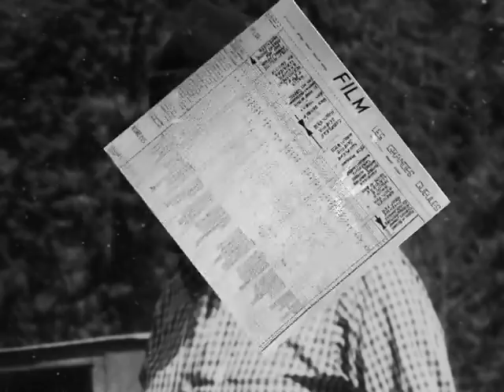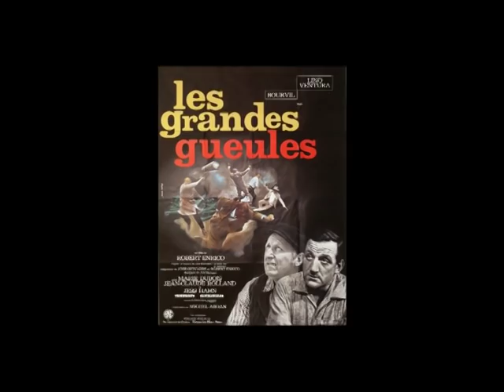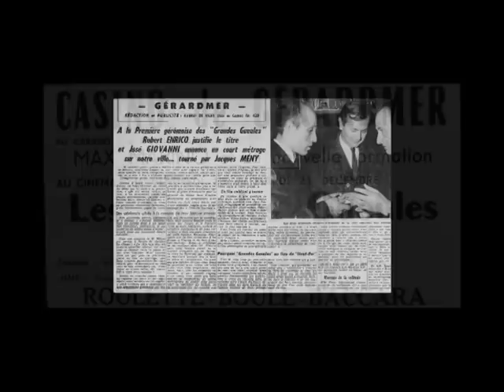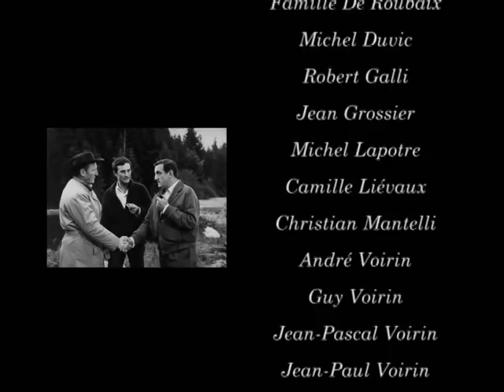Le fabuleux destin des Grandes Gueules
Documentaire consacré au tournage du film " LES GRANDES GUEULES ( réal : Robert ENRICO - 1965 - Lino Ventura, Bourvil, Jean-Claude Rolland, Marie Dubois, Michel Constantin, Jess Hahn, Paul Crauchet, Pierre Frag... )
Réalisation : Jean-Pascal VOIRIN.